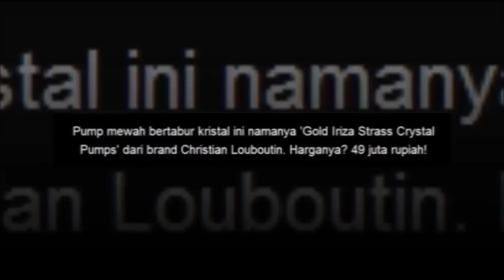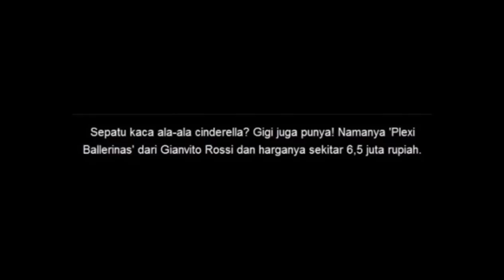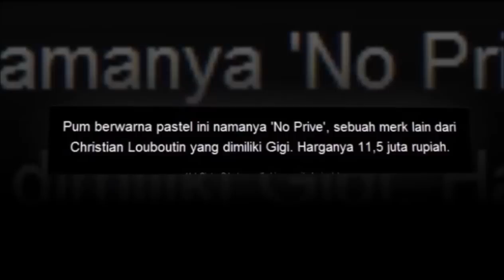MEWAHNYA KOLEKSI SEPATU NAGITA SLAVINA,BIKIN NGILER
Nagita Slavina dan Raffi Ahmad bisa dibilang sebagai salah satu pasangan artis paling sukses di Tanah Air. Mereka berdua sudah memiliki album, pernah bermain di film layar lebar, jadi presenter di beberapa program televisi hingga punya deretan bisnis yang sukses. Tak heran jika mereka berdua, terutama Gigi jadi sosok seorang sosialita yang lekat dengan barang-barang mewah. Koleksi sepatunya saja harganya jutaan rupiah loh. Yuk intip bareng-bareng dan awas ngiler ya! :)